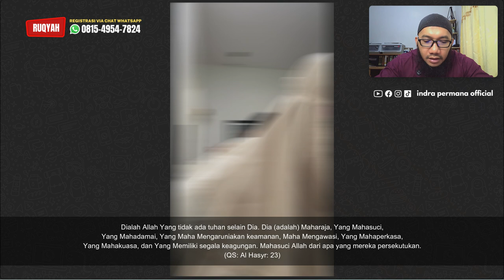SEBENTAR LAGI PERGI UMROH TAPI MASIH INSOMNIA DAN SAKIT LAMBUNG